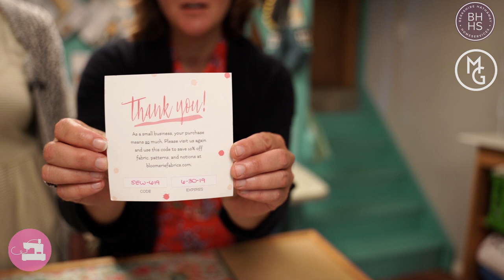Episode 14: Gingercake owner, Virginia, helps us make a pillowcase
Pittsburgh.  Your City.
Exploring Pittsburgh with Michelle Goetzinger
Episode 14: Gingercake - making a pillowcase

Gingercakes Sewing Designs is nationally recognized and you can find many of her designs at large retailers worldwide.